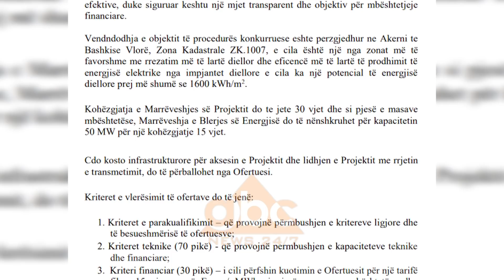Shqipëria me parkun diellor me te madh ne Ballkan, qeveria hap garen | ABC News Albania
Në Shqipëri do të ndërtohet parku më i madh diellor në rajon. Investimi planifikohet të kapë shifrën 70 milion euro, ndërsa vendi që është përzgjedhur është Akërnia e Vlorës. Qeveria pritet që të shpallë tenderin ndërkombëtar.

Qeveria pritet që të hapë garën ndërkombëtare për ndërtimin e një impianti diellor me vlerë 70 milion euro.

Televizioni Klan ka mësuar se bëhet fjalë për një park me kapacitet gjenerues 50 MegaWat i cili do të jetë më i madhi i këtij lloji në Ballkan.

Impianti është planifikuar të ndërtohet në Akërni të Vlorës, zonë e cila ka rrezatim të lartë diellor me një potencial mbi 1600 Kiloëat orë për metër katror.

Paratë për investimin do të jenë të kompanisë që do të shprehë interes për ndërtimin e parkut, dhe do të marrë pronësinë e tij për 30 vjet, e për gjysmën e kontratës 15 vite, qeveria do t’i garantojë blerjen e energjisë nga OSHEE përmes një çmimi që do të propozojë investitori.

Çmimi i shitjes së energjisë, vlera e investimit dhe cilësia teknike do të jenë kriteret që do të përzgjedhin fituesin në këtë tender.

90% e burimeve energjitike në Shqipëri janë ujore, ndërsa Traktati i Komunitetit të Energjisë ka vënë si objektiv për vendin tonë që deri në vitin 2020, 38% e energjisë që prodhohet të jetë e rinovueshme. /abcnews.al